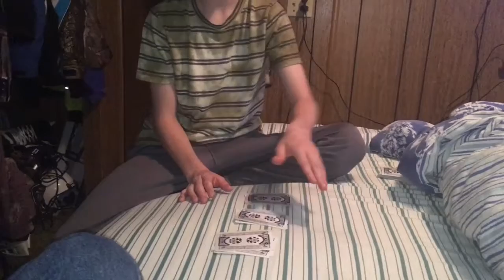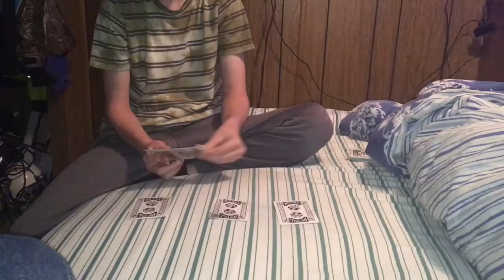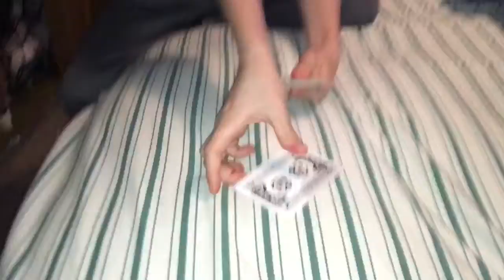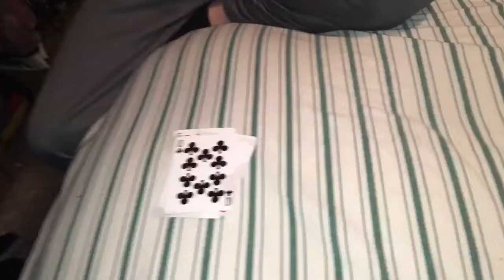I Learned Magic🤫🤭